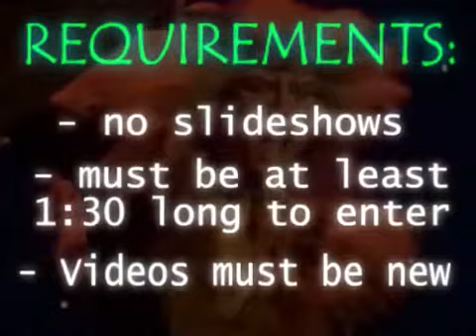CATS VIDDING CONTEST!!!! (closed)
EDIT!: yea i know the song is changed, it was the only way to keep the vid on here cause someone on youtube decided to take down my vid for 'copyright' perposes :( so know the vid doesnt match the song but whatever! id ont really care anymore. if you entered the contest, please reenter the contest, i'm sry you have to do this but its the only way to do it :(

thanks,
ronlover

read first:

all the info is in the vid, just post a reponse to this video with your vid and i will watch them all and choose the top three vids in my eyes and i will make another vid telling you all the winners:D

happy vidding